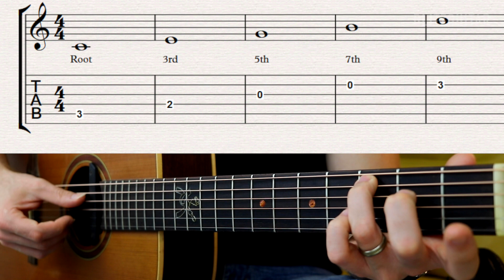Extremely Tasty Chords (and how to play them)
There is always a way to make chords interesting. In this lesson, I want to show you a simple trick that will take your chords to the next level.

The trick is straightforward: We can change the interval structure of the chord to make it sound more exciting and beautiful.

On the guitar, it's really simple to do that. We can simply add an open string between the notes of the chords to change its interval structure.

But, what does it mean to "Change the interval structure of a chord?"

As you probably know, a chord is made up of notes from the scale. The most basic chord in music is played with only three notes: The I (root), the III (3rd), and the V (5th). This basic chord can also be called a triad. We can also add more notes to the chord, such as the VII, IX, XI, and XIII.

The notes that make up the chords are always higher in pitch. So, the III is still higher in pitch than the I. The V is always higher in pitch than the I and III, the VII is always higher in pitch than the I, III, and V. Same thing for the IX, XII, and XIII.

If you watch the notes written on the music stave, you can see how the notes go alway up.

To change the interval structure of the chord, it means to play the notes of the chord in a different order so that some of the notes are lower in pitch and don't necessarily follow the usual chord structure.

In this lesson, I am going to show you how this can be done with a bunch of chords in A minor.

Enjoy this lesson.

🎸GEAR I AM USING ATM
GUITAR 1: Eko Massimo Varini Signature
GUITAR 2: Journey Instrument Sitka Sapele OF410
GUITAR 3: Journey Instrument Carbon Black Top Matte OF660M
EFFECTS: Boss GT10
RECORDING: Boss Micro BR80
STRINGS: Elixir 010

🎸RECORDING
CAMERA 1: Canon 80D
CAMERA 2: Canon 700D
MIC: RODE

🎸EDITING
Final Cut Pro X
MacBook Pro

How long have you been playing guitar for?
I started playing guitar when I was 10 years old, so it has been more than 20 years. I have always loved fingerpicking guitar, so this is why all my tutorials focus on this topic.

Do you do concerts?
I used to do a lot of gigs in the past. London is a great place to play music almost every day. When my YouTube channel started to grow, I decided to go all-in and try to help as many people as possible learning guitar. This goal takes all the time I have available, so I am not doing any gig or concert atm.

All the music posted to this channel are created by and belong exclusively to Marco Cirillo. For the tracks and music in this video to be used in any way requires direct permission and consent or necessary takedown action will be taken.
DON'T SAMPLE ANY MUSIC FROM MY VIDEOS.
DON'T CLAIM COPYRIGHT FOR ANY OF THE MUSIC RECORDED IN THIS VIDEO.
For the tracks to be used in any other way, a licensing agreement must be signed and a fee paid.